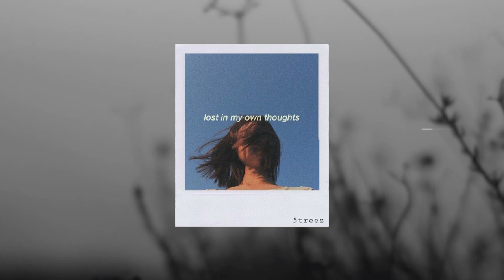swoon - even when your gone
© If any producer or label has an issue with any of the uploads please contact  and I will delete it immediately.

5treez My Equipment to create music and videos